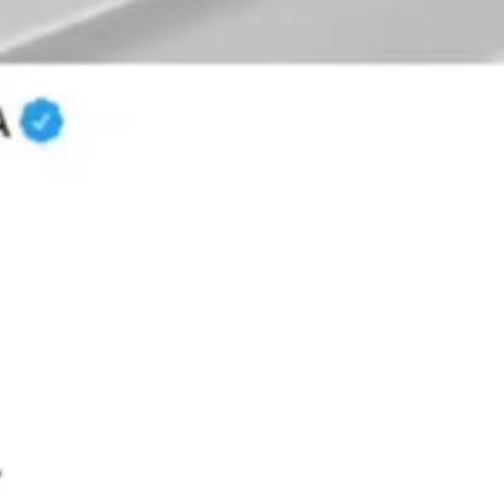COMMON JOE!!! THIS IS ABSOLUTELY PRICELESS!!...😁😁😁